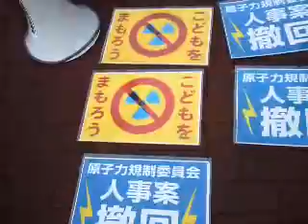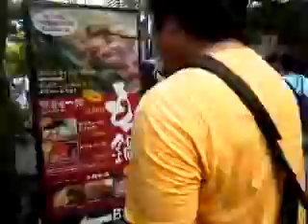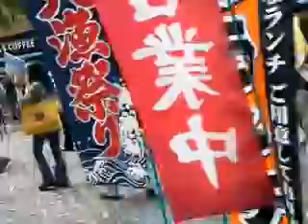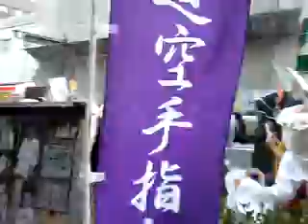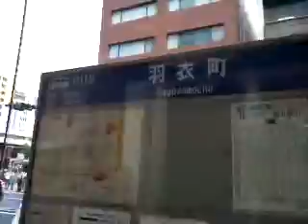120902 9 2反原発デモ in 横浜